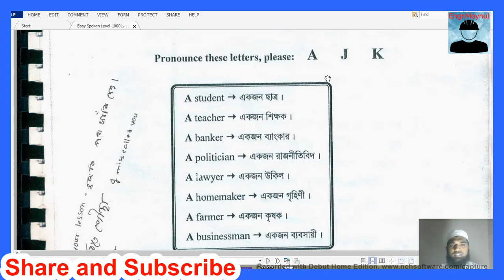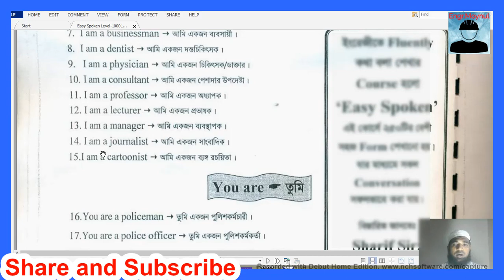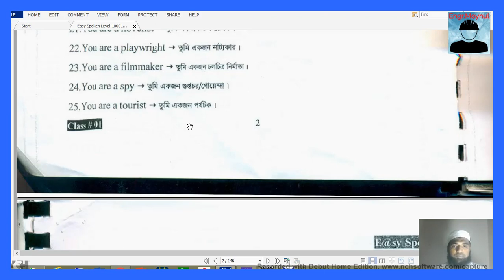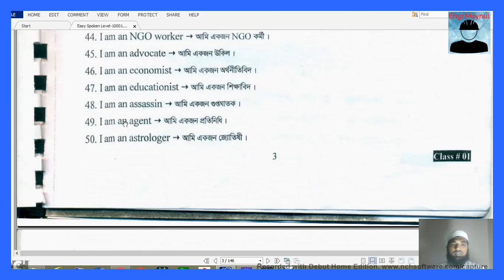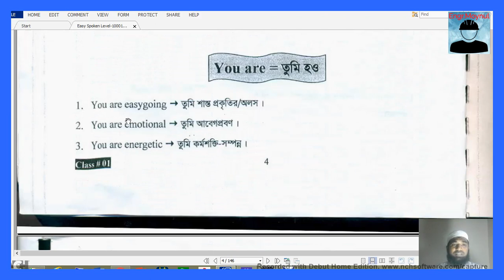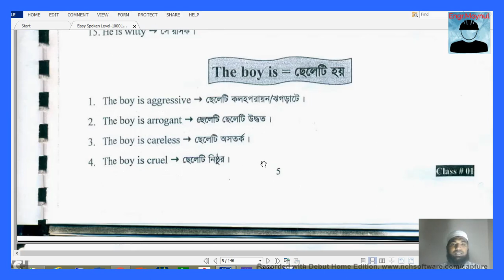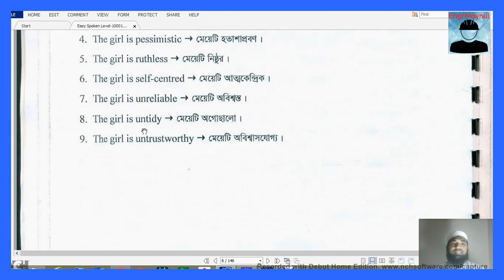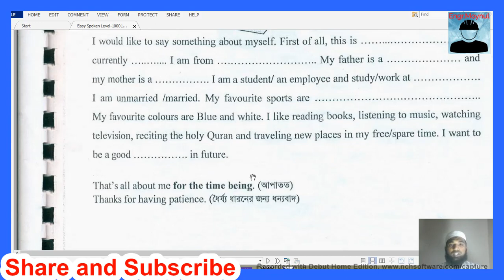Easy Spoken English Course II Bangla II Part 1 II 2020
This is Moynul Islam. In this video I am sharing my knowledge with you. English is an International language. its very important language for our daily activities. Without English language we can not communication with globally. This is a easy spoken course for fundamental English language. There are many vocabularies also you can learn from this videos.
***visit our another YouTube channel